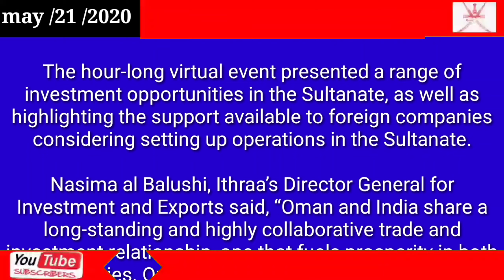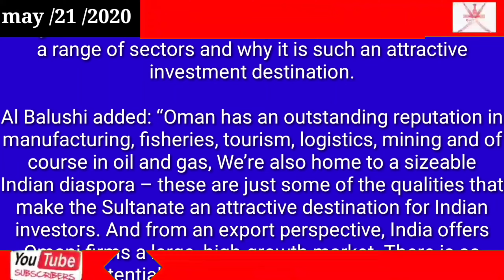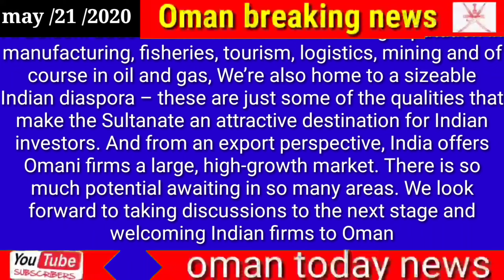Oman news today Ithraa hosts Oman, India Investment Webinar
Ithraa hosts Oman, India Investment Webinar